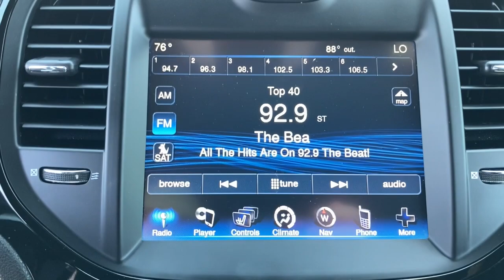2014 Chrysler 300 Marshfield, Springfield, Lebanon, Buffalo, Rogersville, MO 28792A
Gloss Black Used 2014 Chrysler 300  available in Marshfield, Missouri. Servicing the Springfield, Lebanon, Buffalo, Rogersville, MO area.

Marshfield Chevrolet
14963 State Hwy 38

Recent Arrival! 2014 Chrysler 300 S 4D Sedan Gloss Black **LEATHER INTERIOR**, **ALL WHEEL DRIVE**. Odometer is 21721 miles below market average! 18/27 City/Highway MPG Only 15 minutes from Springfield! Welcome to Marshfield Chevrolet! Since 1926, we have striven to give customers the best offers and a great deal of respect. We are family-owned and provide friendly service to customers looking for an affordable car, SUV, or truck. We also offer financing, vehicle service and accessories to Springfield, MO Chevrolet customers. Springfield, MO Chevrolet drivers, contact us today of you have any questions!brReviews:br  * Big car, big engine, big performance, rear-wheel drive, distinctive style, take-charge road manners, comfort, handling and luxury, yet without the sometimes sky-high prices associated with premium European sports sedans. Here it is: The 2014 Chrysler 300. Source: KBB.combr  * Exceptionally smooth and quiet ride; satisfying V8 power; upscale cabin; lots of features; top crash test scores; satisfying sound systems; available all-wheel drive. Source: Edmundsbr  * Classic design has been redefined in a way only Detroit could imagine. An integrated rear spoiler pays homage to its tail-finned 1950s predecessors. A raked-back windshield and forward leaning fascia create improved aerodynamics with an aggressive stance. And tailored finishes of the iconic grille, LED headlamps and taillamps give the Chrysler 300 a look unlike any other. Available Bi-Xenon HID headlamps also provide a confident look at the road ahead, producing three times more light than halogen headlamps. Every detail in the Chrysler 300 is designed to steer you towards refinement. Premium finishes and soft-touch materials give dramatic depth to interior surfaces. The instrument panel celebrates classic American design, with LED-backlit gauges both casting a sapphire-blue glow and adding clarity to readouts. The acoustic properties of the cabin reduce outside noise and increase interior peace. The standard Uconnect System is Detroit know-how and intuitive technology on display. This 8.4-inch interactive touchscreen display allows you to access your cell phone, SiriusXM Satellite Radio+, MP3 player, HVAC and more. It's luxury at the touch of a finger. Power, efficiency and control all add up in the 2013 Chrysler 300. The 3.6L Pentastar V6 produces up to 300 horsepower and a powerfully efficient 19 city / 31 highway mpg. The Chrysler 5.7L HEMI V8 delivers a road-gripping 363 horsepower with a gas-sipping 16 city / 25 highway mpg. Features like the new eight-speed automatic transmission help maximize performance and mpg - so you can spend more time hitting the gas and less time pumping it. The available all-wheel-drive system automatically detects road conditions to determine whether to employ all-wheel drive or rear-wheel drive. Safety features include standard advanced multistage front airbags, supplemental front-seat thorax side airbags, a driver-knee airbag, and supplemental side-curtain airbags for front and rear outboard occupants. Source: The Manufacturer SummarybrAwards:br  * 2014 KBB.com 10 Most Comfortable Cars Under $30,000